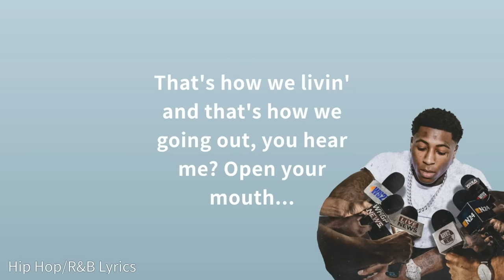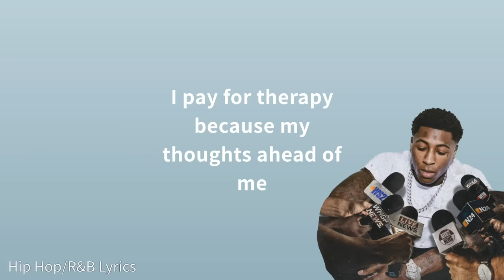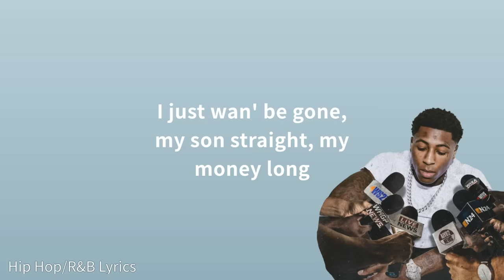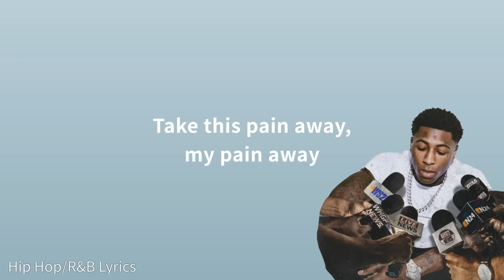YoungBoy Never Broke Again - Lonely Child (Lyrics)